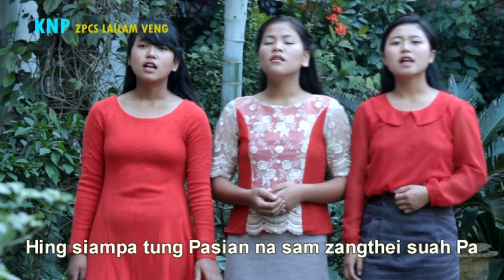KNP Lailam Veng || Hankin in